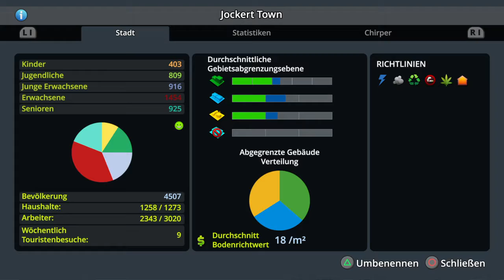Let's play Cities Skylines PS4 #009 Endlich wieder da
Cities: Skylines - PlayStation®4 Edition Theme